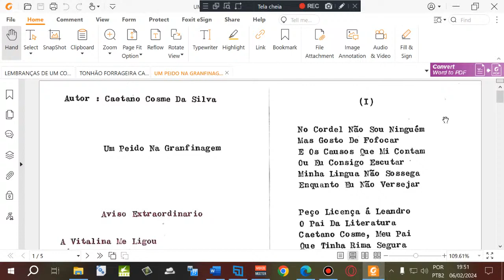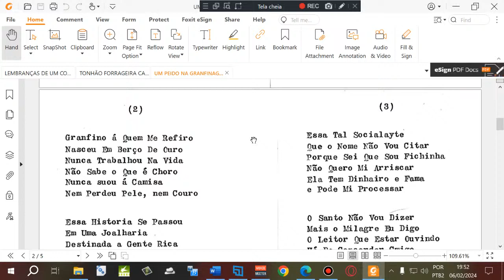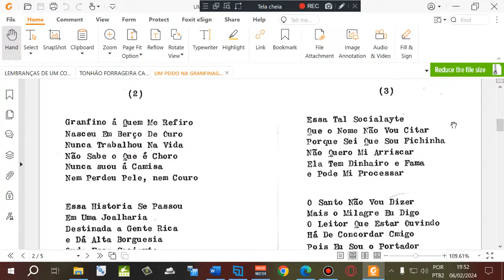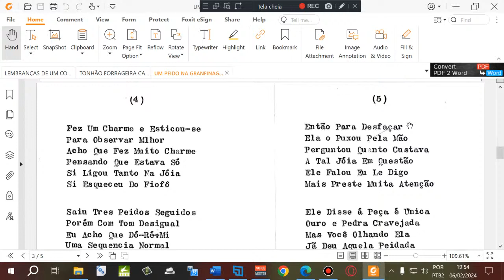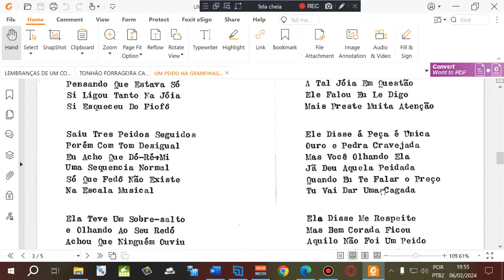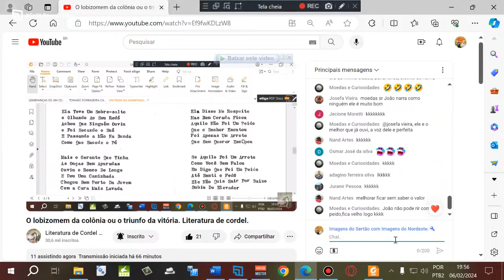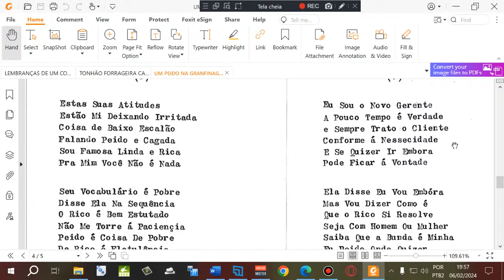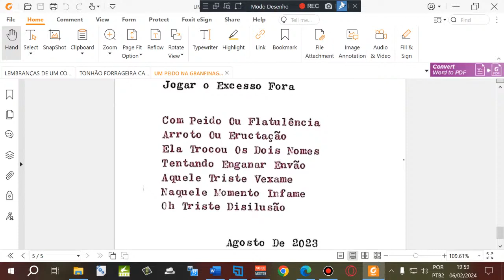Um peido na grafinagem. Literatura de cordel. Imagens do sertão.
Cordel: Um peido na grafinagem. Literatura de cordel.-
Voz de João Carlos Spíndola.
Autor ou proprietário: Caetano Cosme da Silva